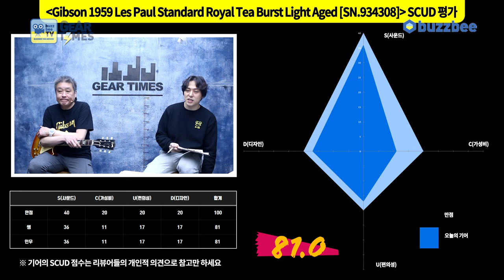[GearTimes 3967회] Gibson Custom Shop 1959 Les Paul Standard Royal Tea Burst Light Aged [SN.934308]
깁슨 ibson Custom Shop 1959 Les Paul Standard Royal Tea Burst Light Aged [SN.934308]

0:00 오프닝
3:15 스펙(Spec)
4:19 사운드 테스트(Sound test)
10:18 시연 (Demo)
11:18 한줄평
12:18 점수